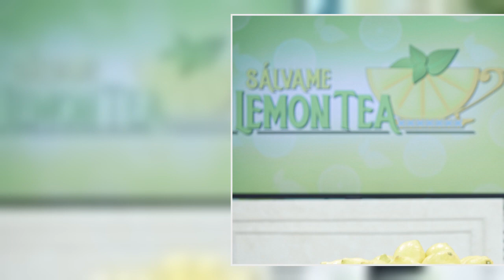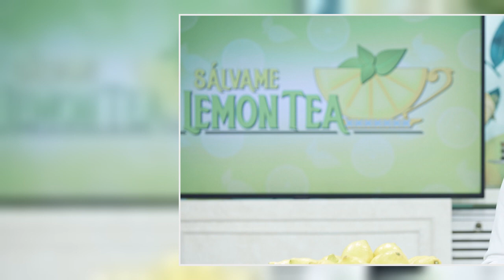Terelu Campos asciende en 'Sálvame' pero con una importante ausencia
Terelu Campos ha ascendido en la televisión. La hija mayor de María Teresa Campos ha estado dos meses al frente del programa 'Lemon Tea' junto a María Patiño, y ahora le ha tocado el turno de conducir en solitario 'Sálvame', los viernes. Un reto que seguro que defenderá con solvencia, pues décadas atrás era el rostro visible del exitoso 'Con T de tarde', en Telemadrid. Además, lleva años como colaboradora de distintos programas en , al igual que su hermana. Pero vivirá un momento extraño porque